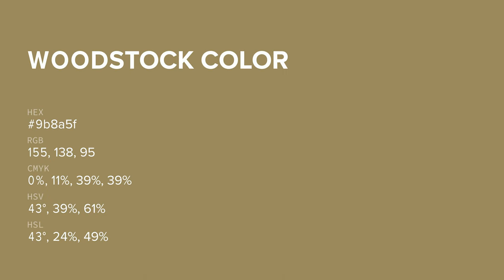Woodstock color 9b8a5f hex color - Brown color - Cool color 9b8a5f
What color is Woodstock ? 9b8a5f hex color - Brown color - Cool color 9b8a5f

Hex 9b8a5f Color Code is also known as Woodstock color.

Hex 9b8a5f Color code in RGB color code model is created after adding 60.78% red color, 54.12% green color and 37.25% blue color.
Hex 9b8a5f Color code in CMYK color (process color) code model is generated after subtraction of 0% cyan, 10% magenta, 38% yellow and 39% black.